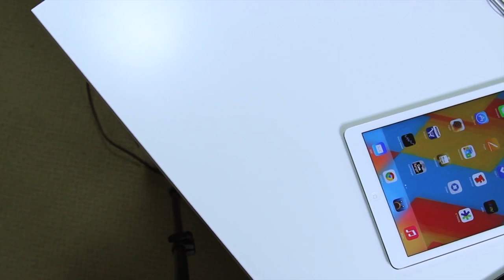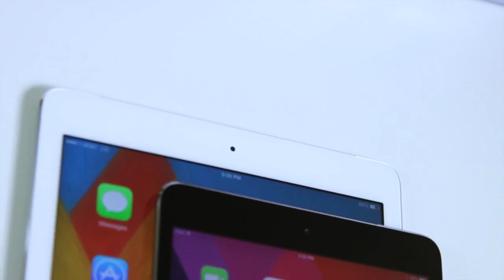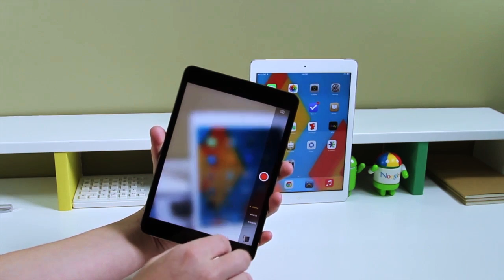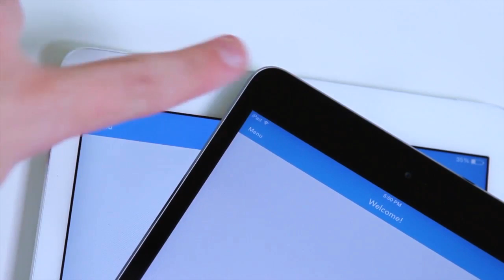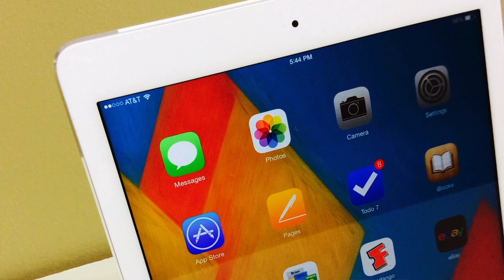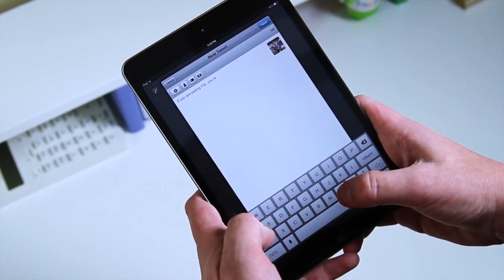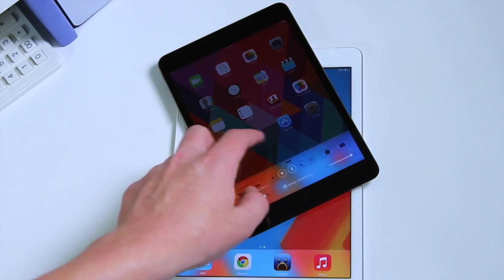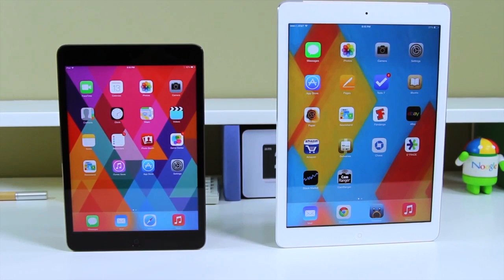iPad mini with Retina Display vs iPad Air - Full Comparison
In this video, I compare the new iPad mini with Retina Display vs iPad Air. Apple's new iPad mini 2 is a fantastic tablet and the iPad mini with Retina Display is stellar. Both the iPad mini (2013) vs iPad Air feature the same design. Both the iPad mini 2 and iPad Air features the same thickness, specifications and so much more! The A7 processor found in the iPad Mini Retina vs iPad Air makes this tablet fly. Overall, the iPad mini (2) and iPad Air are great tablets!